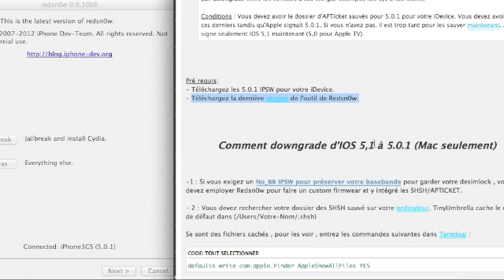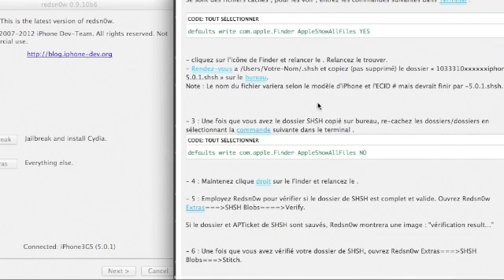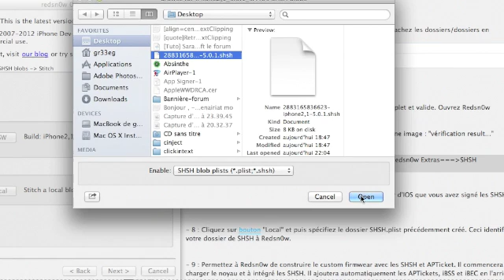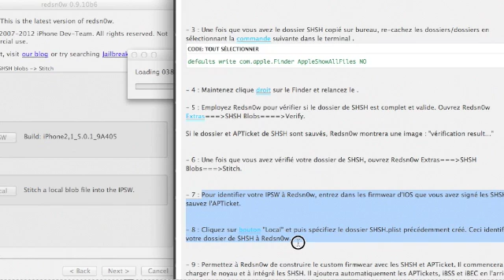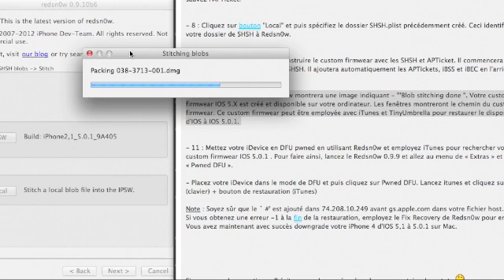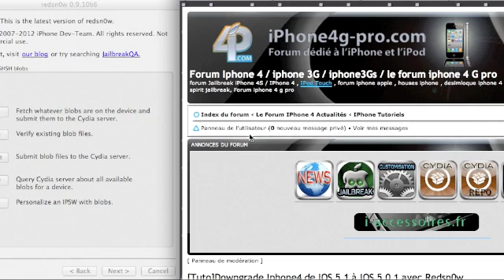Downgrade iOS 5,1 to IOS 5,0,1 Redsn0w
Downgrade iphone 4 de IOS 5.1 a IOS 5.0.1 , retrouvez le tuto complet